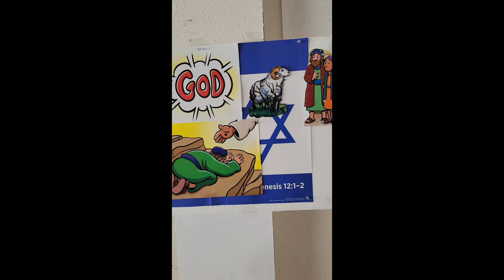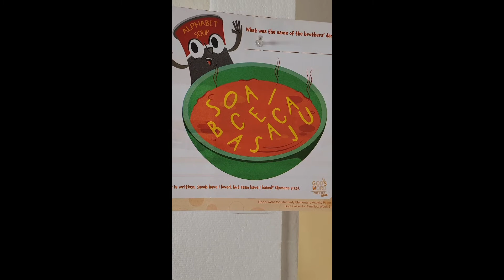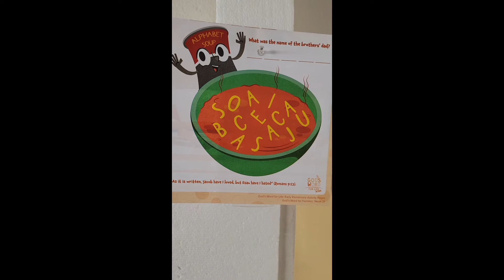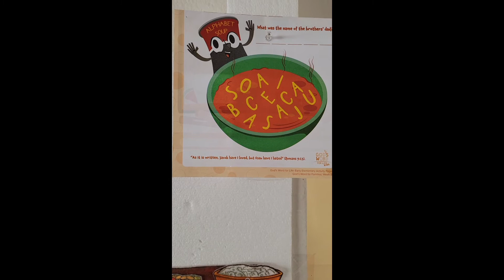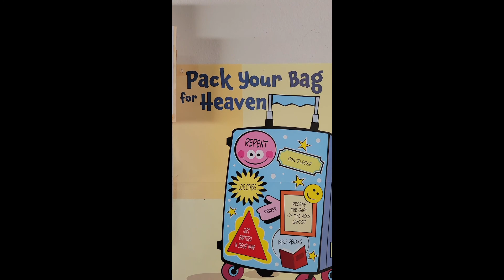Life lesson: I will cherish my relationship with God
BIBLE LESSON: JACOB AND ESAU

Bible Verse: "As it is written, Jacob haveI loved, but Esau have I hated." (Romans 9:13).

Truth About God: God wants His people to treasure their relationship with Him.

Song: Trust in the Lord